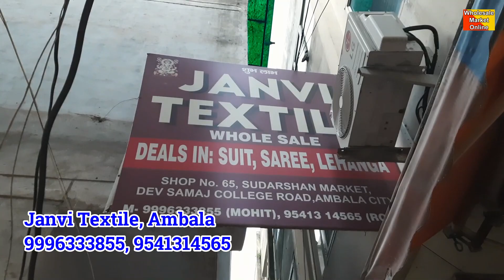एक से बढ़कर एक Suits | Ambala Cloth Market ! Suit Wholesale Market Ambala | Janvi Textile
Designer Suits | Wholesale Price | Ambala Cloth Market ! Suit Wholesale Market Ambala

Janvi Textile, Ambala Wholesale Cloth Market

Wholesale Market And Business Ideas
For Video Shoot, Brand Promotion: 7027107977

lehenga manufacturer,
lehenga gown design,
lehenga choli,
lehenga gown wholesale market,
lehenga chunni me,

bridal lehengas,
bridal suits,
bridal wholesale suits,

cloth manufactruer,
clothes wholesale market,
cloth market ambala city,

ambala wholesale cloth market address,
amblala wholesale fabric market,
amblala wholeslae dress market,
ambala textile wholesale market,
ambala city wholesale cloth market,
wholesale cloth market in ambala city,
cloth wholeslae market in ambala,
wholesale ladies cloth market in ambala,